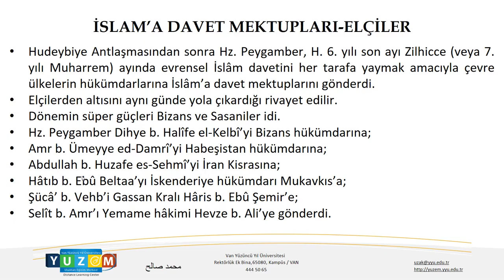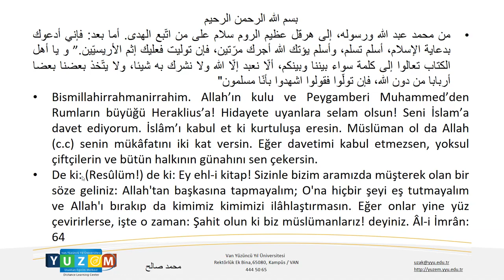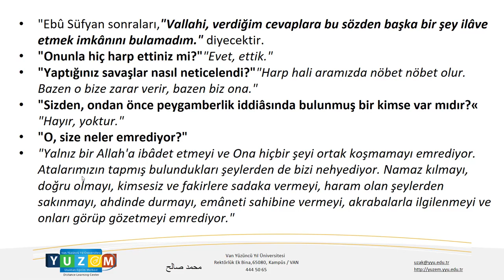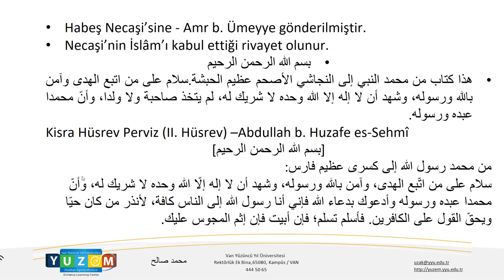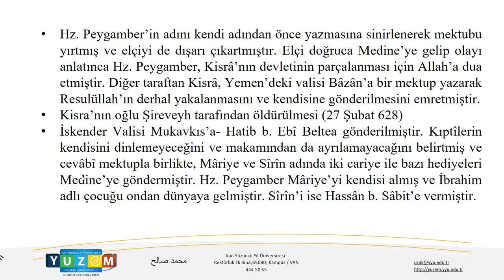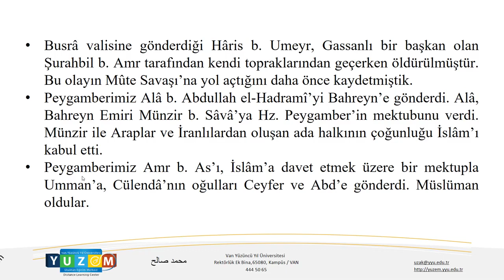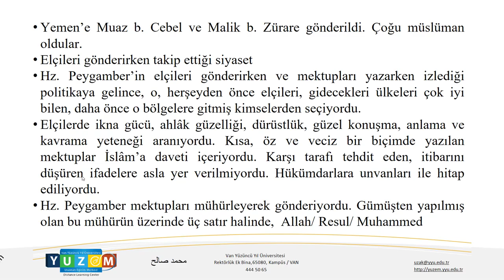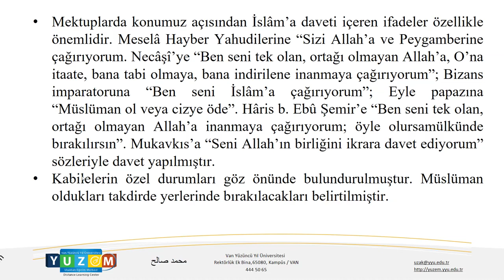Prof.Dr. Mehmet Salih ARI - İslam'a Davet Mektupları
Van Yüzüncü Yıl Üniversitesi  Uzaktan Eğitim Merkezi (YÜZEM) Resmi Web Sitesi